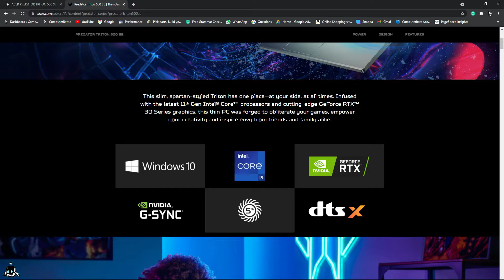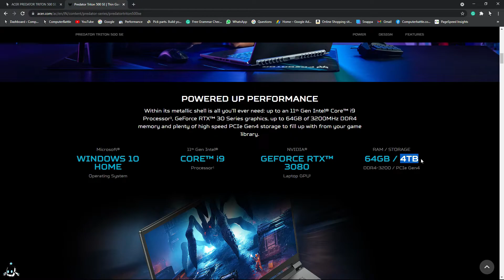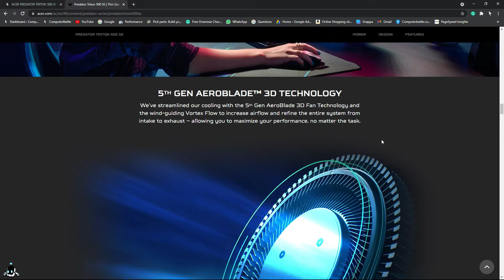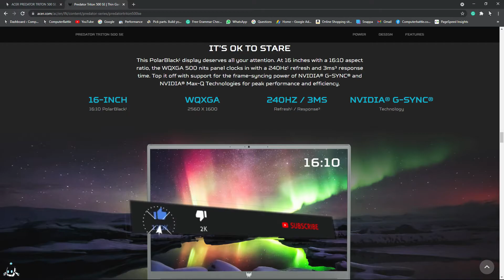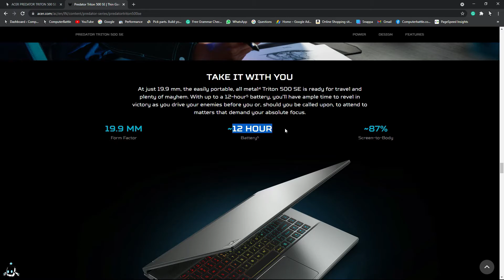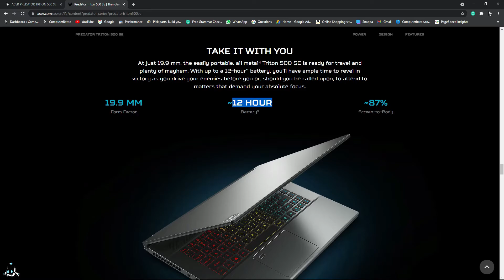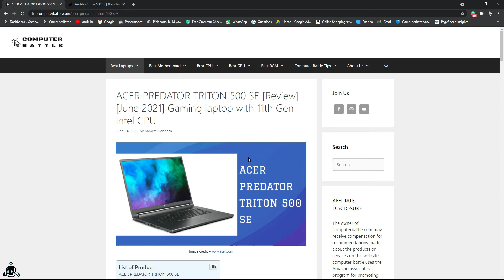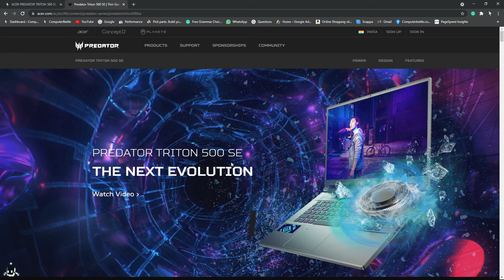Acer Predator Triton 500 SE (2021) 16-inch Super-Powered gaming laptop!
Acer Predator Triton 500 SE is one of the lightest and one of powerful gaming laptops on the market with a 16-inch high-definition screen you can also do content creation type of work.

This laptop has one of the powerful graphics cards on the market.

And also one of the most powerful processors on the market.

This laptop is really a powerhouse so now you can definitely go for this laptop.